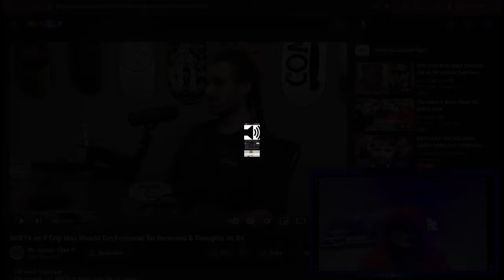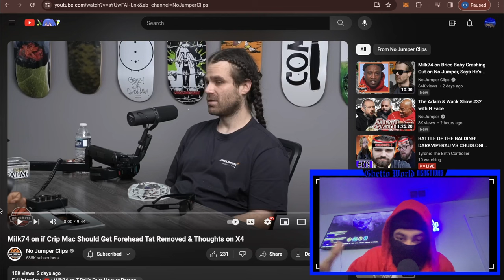Adam22 & Milk 74 Talk about if Crip Mac is still Relevant & If the Forehead tat should get Removed!!